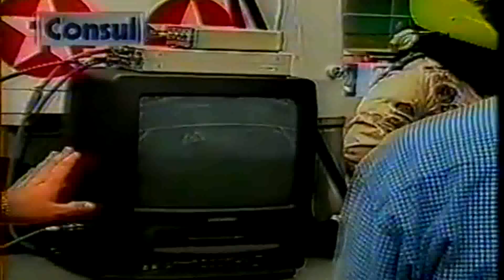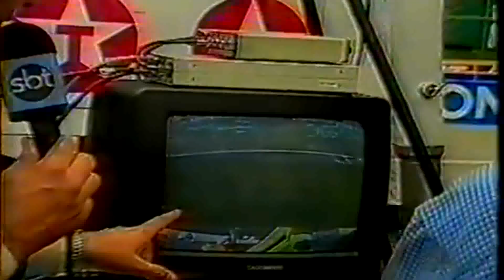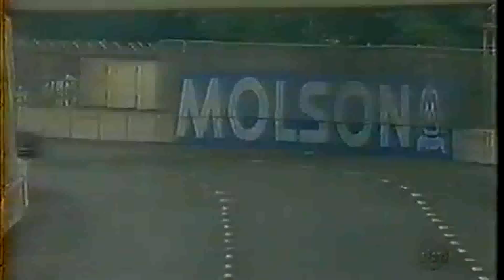Fórmula Mundial Toronto 1998 CORRIDA COMPLETA SB1